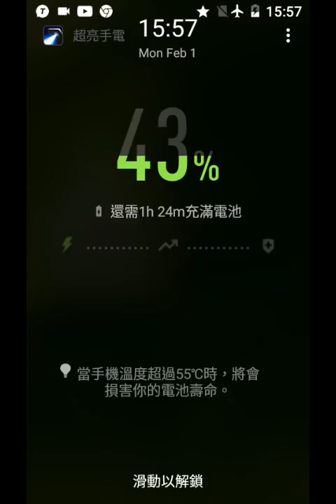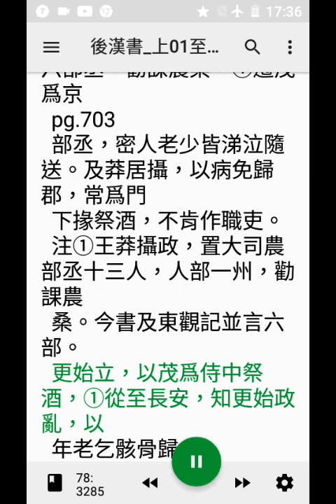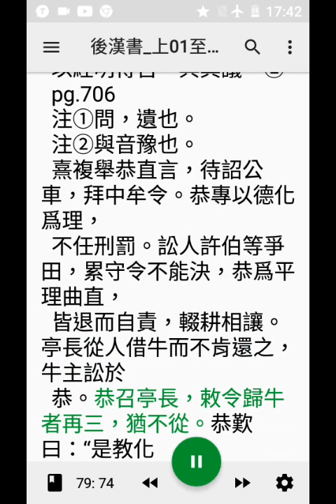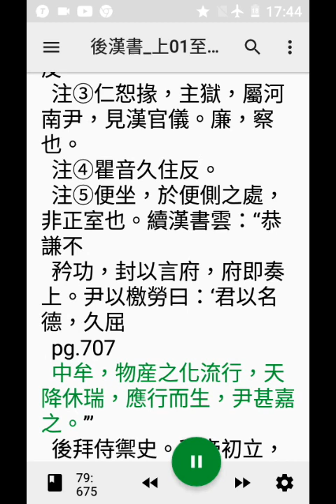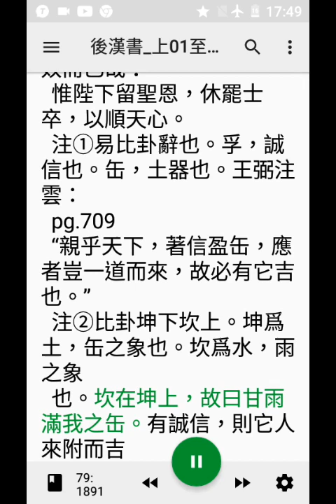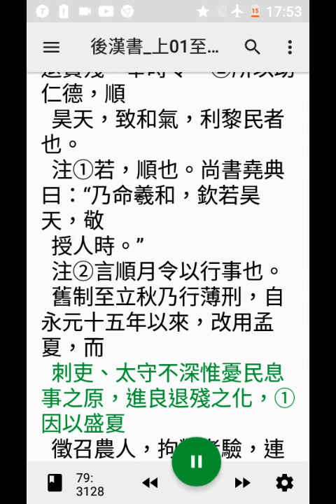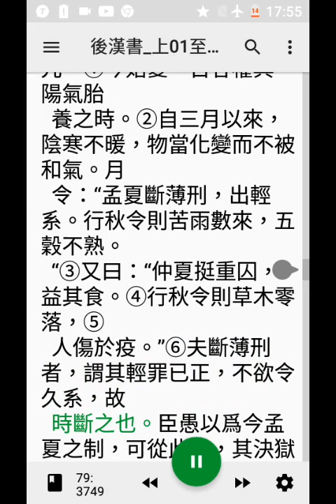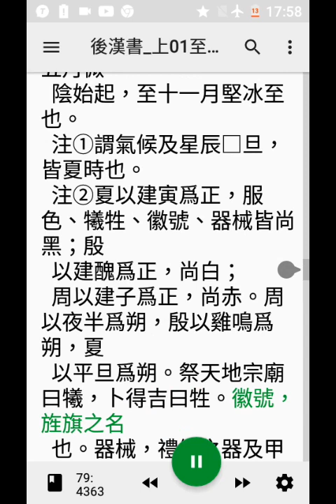04手機程式#T2S讀#後漢書，卷二十三至...，頁654至712，20210201-154734.mp4